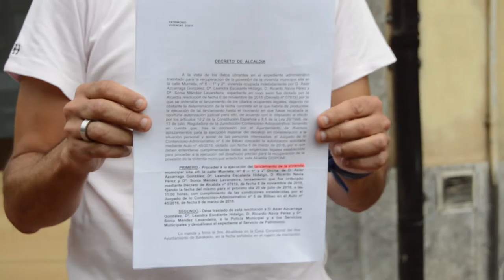EH Bildu denuncia el desahucio de las familias de Murrieta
EH-Bildu ha denunciado que ayer el ayuntamiento de Barakaldo desahucio a las familias de la alhóndiga. Aunque a la familia con menores les ha dado una vivienda municipal a las otras dos personas no les dio ninguna alternativa habitacional.